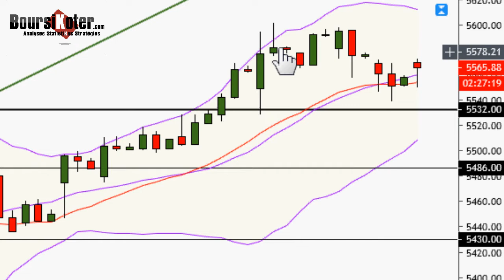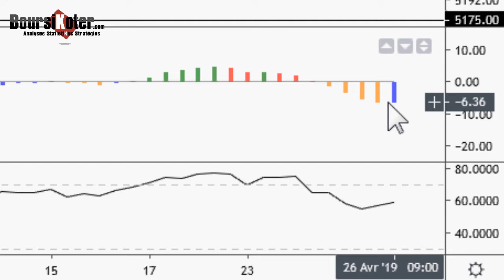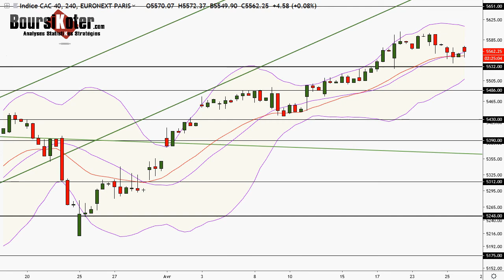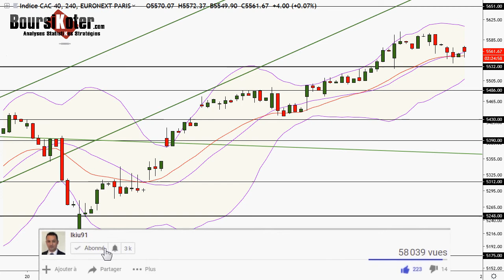CAC 40 Point Matinal du 26-04-2019 par boursikoter